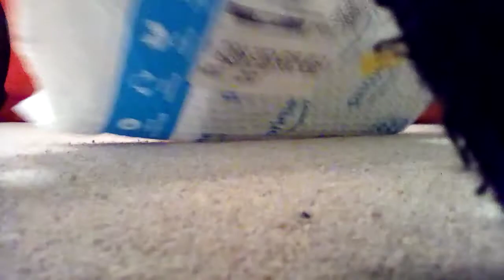Unpacking my Brio Forklift | Videos for Kids | Conner Train Kid